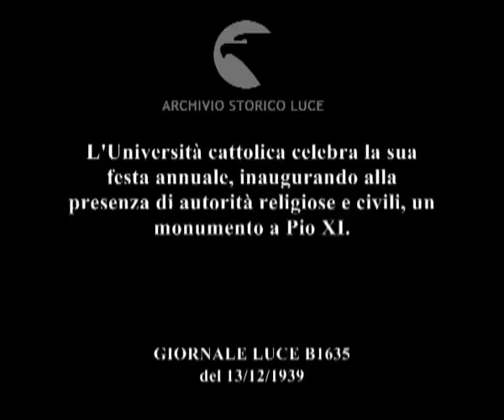Milano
Descrizione sequenze:la facciata esterna del'università ; corteo di religiosi, accademici in toga, partecipanti all'evento entra in una sala, il corteo si pare con un gonfalone ; i cardinali salutano le autorità civili ; sala affollata, la statua di Pio XI, dettagli sulle chiavi di san pietro ;